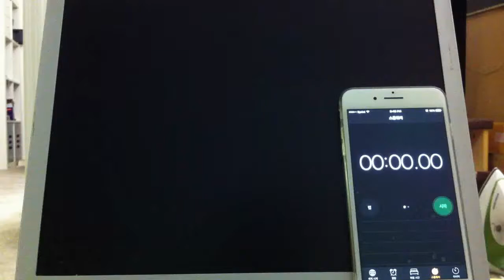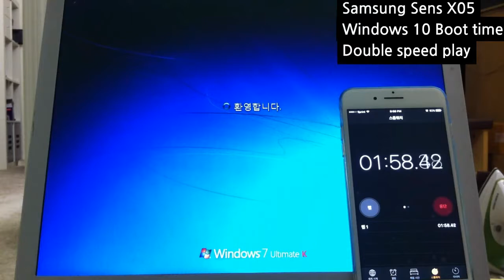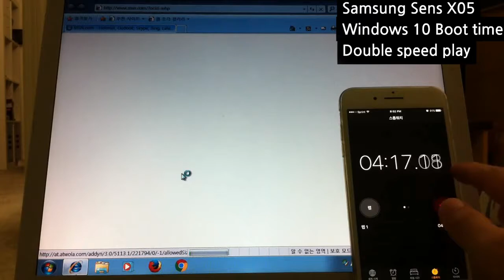Samsung Sens X05(Jump2) Windows 7 Boot time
Samsung Sens X05 Jump2 Windows 7 Ultimate Boot time
CPU : Intel Pentium M 1.5Ghz
Ram : 1.25G
SSD